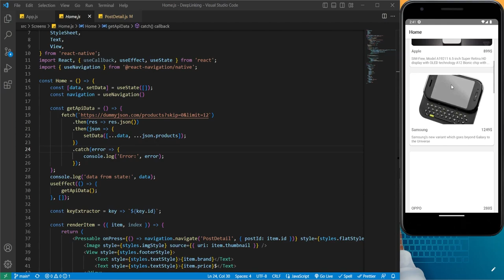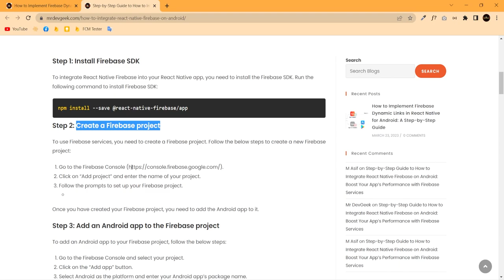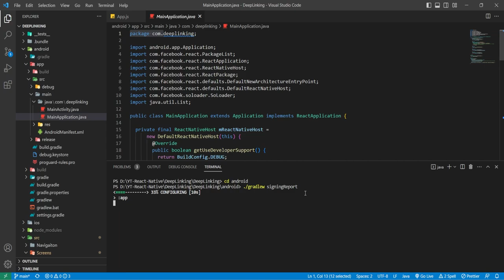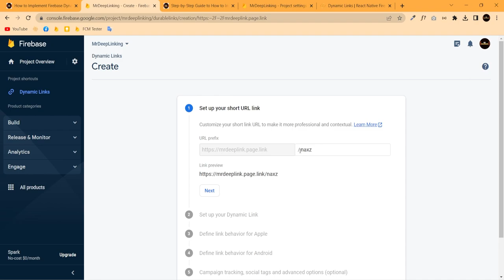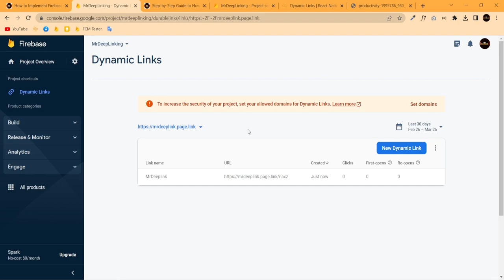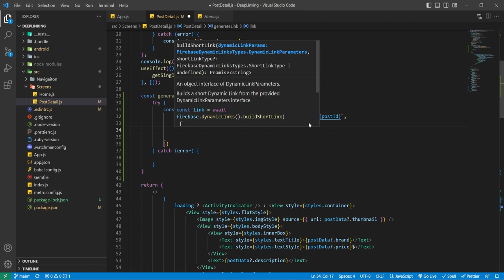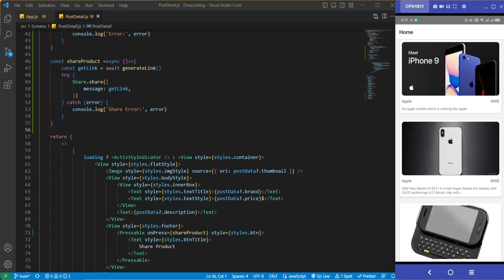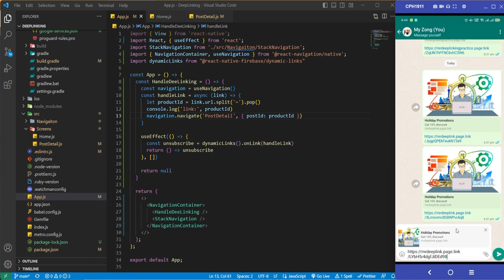How to implement Deep Linking in React Native with Firebase Dynamic Links | #1 | Mr DevGeek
We appreciate your interest and hope you found this video helpful!

Deep linking in React Native is a powerful feature that can greatly enhance user experience by allowing users to seamlessly navigate to specific content within your app. In this video, we'll show you how to implement deep linking in React Native using Firebase Dynamic Links. We'll walk you through a scenario where you have a list of products and a product detail page, and you want to allow users to share a specific product with their friends and family using deep linking in React Native. When the second user clicks on the shared link, the app will open directly to that specific product if it's already installed on their device using deep linking in React Native. If not, the link will take them to the Apple App Store or Play Store to download and install the app before taking them to the product using deep linking in React Native. Join us to learn how to leverage deep linking in React Native to create a seamless and engaging user experience with Firebase Dynamic Links.